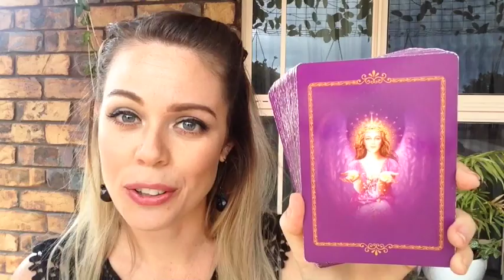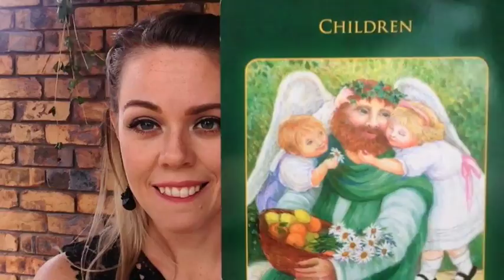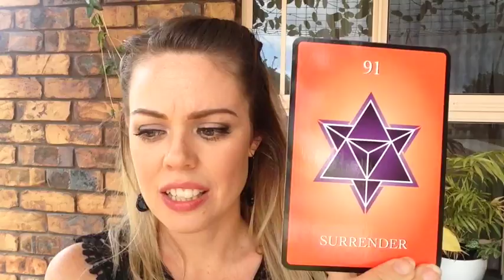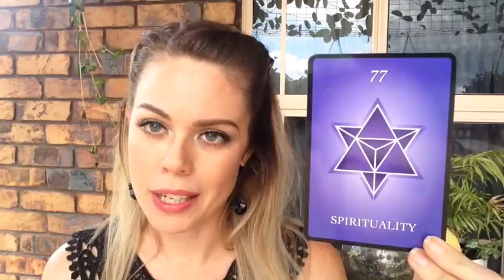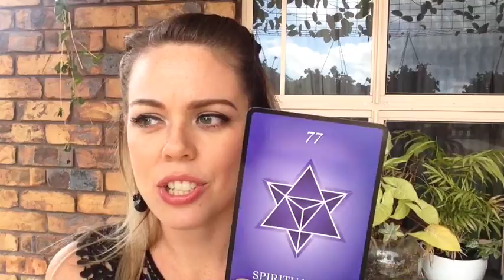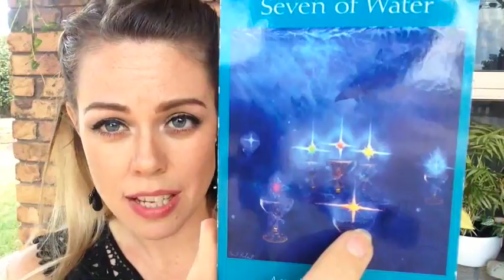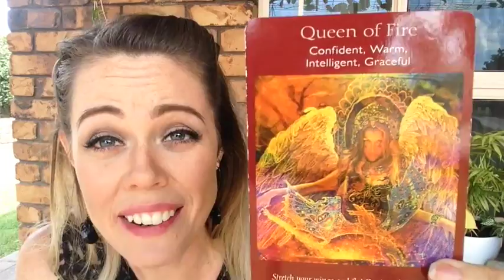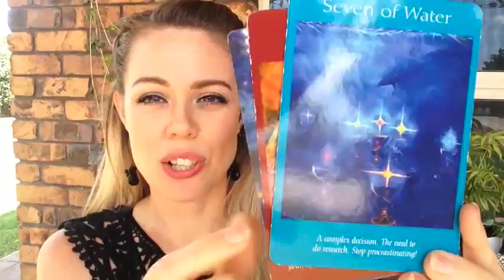NEW MOON IN VIRGO SEPTEMBER 20th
You're on fire this month, my love... A lot to look forward to and a lot of work to be down but OMG it's all going to be worth it in the end.  Can't wait to hear what your subconscious picks up as your divine message xx

Have a burning question you'd love me to answer in an episode of 'Q&A Tea Time?'

With over 1 million views on Youtube and impacting 27,000 soulful women around the globe, I'm on a mission is to help you learn to love yourself, trust your intuition and manifest your heart’s true desires.  I'm a proud Aussie, massive chai tea lover and former Primary School Teacher who completely transformed my whole life by learning how to follow my intuition and vibrate on the frequency of love.  You’ll be glad you did. - Mel xx